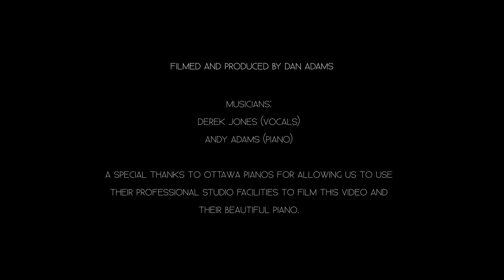Give Me Time (Derek Jones)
Filmed and produced by Dan Adams. Music and lyrics by Derek W. Jones. Audio recorded, mixed and mastered by Cam Dunn at Hillside Audio. Musicians: Derek Jones (Vocals) & Andy Adams (Piano). A special thanks to Ottawa Pianos for allowing us to use their professional studio facilities to film this video and their beautiful piano.